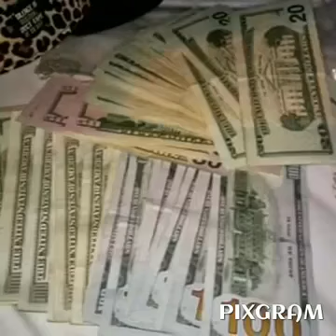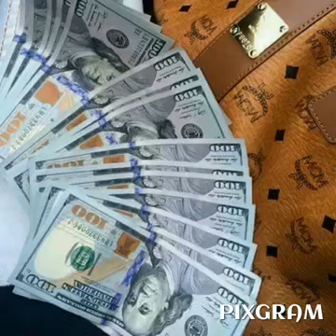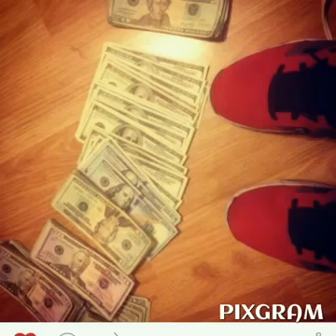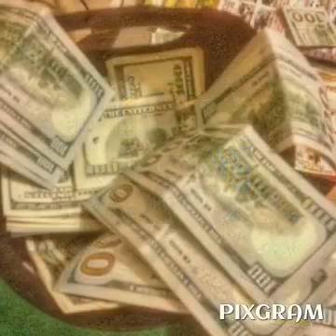Tek Emanuel ft. YoloGP & Glocc45 - 'Bout My Money (Audio)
Thug Everyone Knows Emanuel featuring YoloGP &  Glocc45 - 'Bout My Money